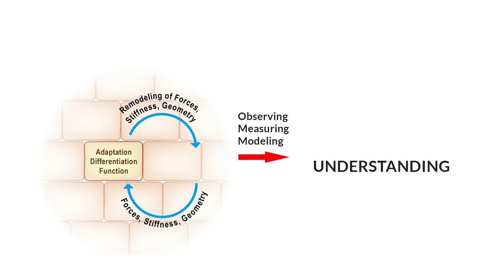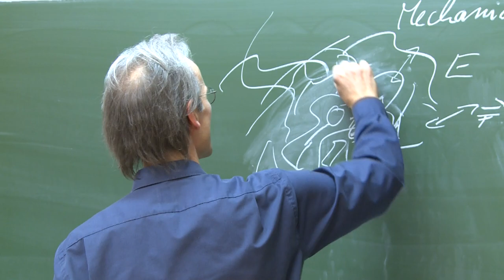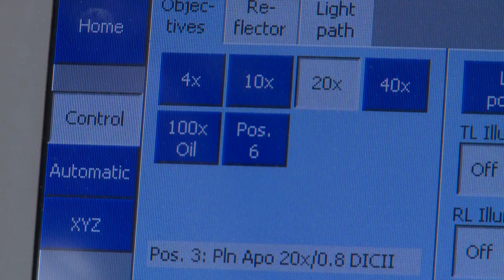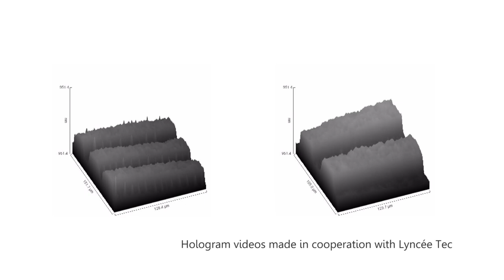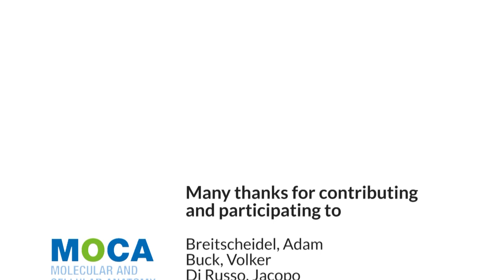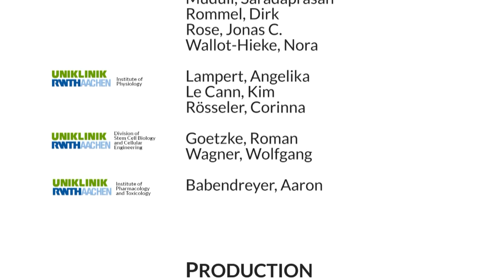ME3T Mechanobiology In Epithelial 3D Tissue Constructs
International Research Training Group